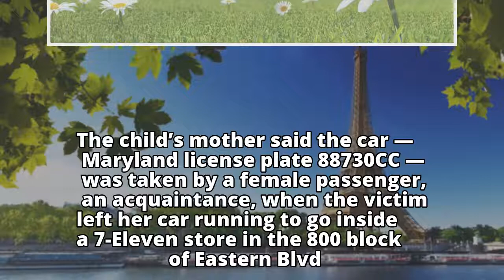Black Mazda stolen with 6-month-old baby in back seat, Baltimore County police say